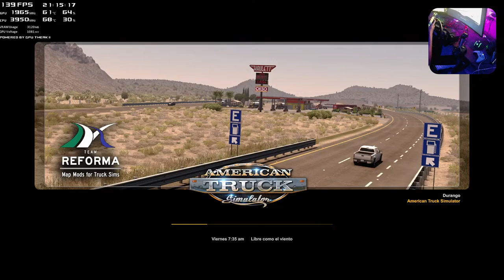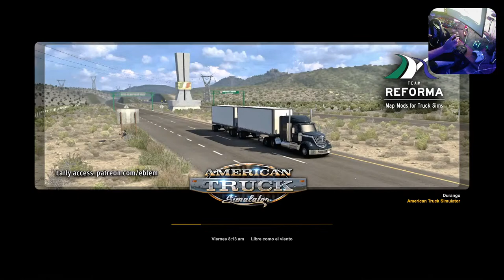SAN JUAN DE LOS LAGOS | NUEVA EXPANSION DE REFORMA LOS ALTOS 2.0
¡Bienvenidos a Los Altos de Jalisco!
Ya puedes adquirir la segunda parte del proyecto "Los Altos" la cuál está altamente detallada con modelos únicos.
Los Altos Beta 2 incluye las siguientes ciudades y remodelaciones:
- San Juan de Los Lagos
- Tepatitlan
- Nuevo libramiento de Aguascalientes y nuevas empresas en la misma ciudad.
Ademas de las ciudades de la primer beta:
- Lagos de Moreno
- Encarnacion de Diaz
- Ojuelos

Dentro del proyecto llega a diferentes empresas altamente detalladas al igual que carreteras, paradores, casetas de peaje, centrales de autobuses y distribuidores viales.

Adquiere el proyecto desde 110mxn(120mxn en paypal) o 6 dólares, puedes realizar la aportación
Sí eres de México puedes adquirir el proyecto por deposito en Oxxo o transferencia bancaria, sí así lo requieres puedes mandar mensaje.
Al realizar el pago ponte en contacto conmigo.

SI EN LA BETA 1 HABIAS APORTADO CON 200MXN O MAS PONTE EN CONTACTO CONMIGO CON TU COMPROBANTE DE PAGO.
Ojo, no cuenta depositos a Eblem o Marco Esquivel para este proyecto.

Por favor respeta mi proyecto, NO LIBERES EL MAPA, NO LO RE-VENDAS EN LA WORKSHOP ya que estará de forma gratuita en un tiempo. RESPETA EL PROYECTO.
EL PROYECTO NO ESTA PARA STEAM WORKSHOP SOLO PC.
Sin nada más que decir.
Disfruta el proyecto.

Sigueme por todas mis redes.